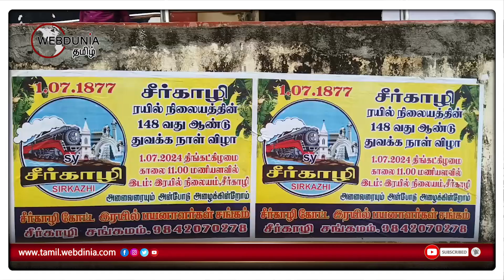சீர்காழி ரயில் நிலையத்தின் 148 ஆண்டு விழா .! பயணிகளுக்கு இனிப்புகள் வழங்கி கொண்டாட்டம்!